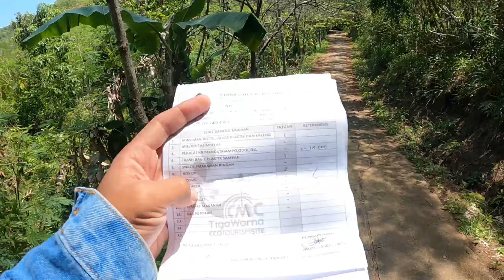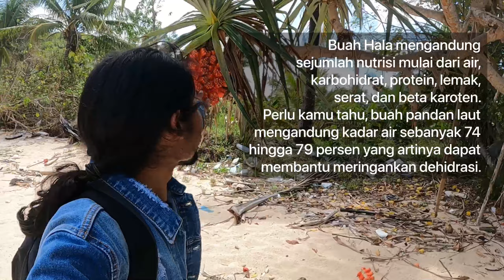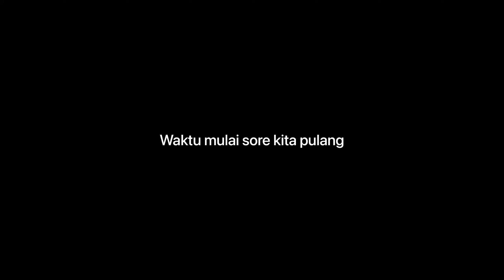SOLO BACKPACKER AN | INI PANTAI TERINDAH DI JAWA TIMUR BISA MAIN PERAHU KANO - PANTAI GATRA MALANG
Untuk informasi konservasi :
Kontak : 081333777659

Jangan lupa dukung juga channel ini agar cepat berkembang dengan cara sederhana

Terima kasih
Salam lestari.